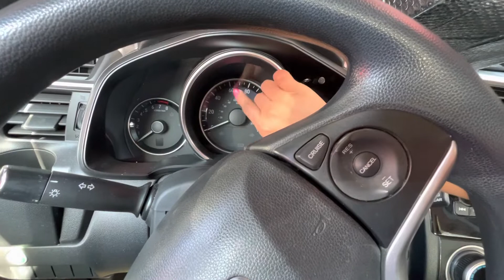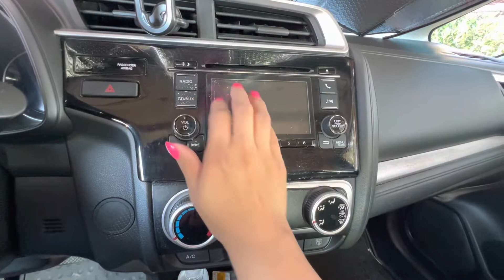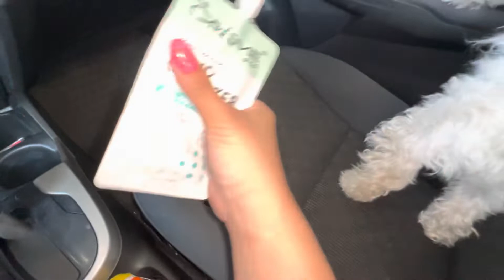ASMR| My First Car Tapping Video